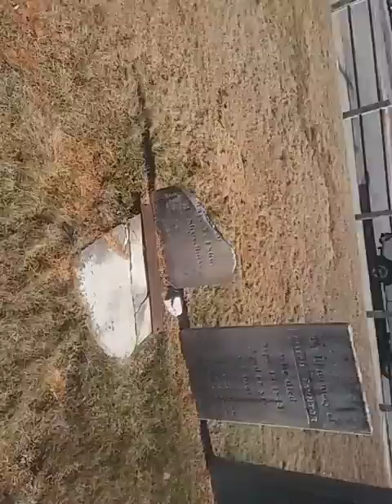Old common cemetery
Marlboro ma they say a Indian spirit walks this place,
OH HELL! this video I just watched, & i can't believe what happens!!! even sounds like talking at 9:34-39 NEVER HAD THIS HAPPEN!! NOT ONLY DO I MENTIONED FREEZING UP, AUDIO STOPS BEFORE I STOP VIDEO, HOW DOES ONE EDIT THAT ON A PHONE??? NO ONE! BUT GHOST!!!